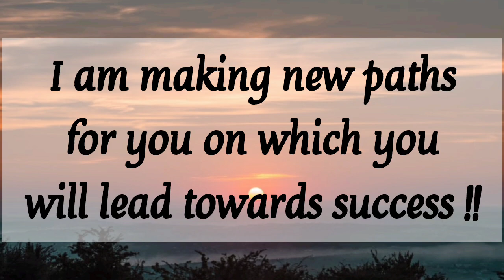🎉 God Says: You are not reading this by mistake 💥 God's message for you today